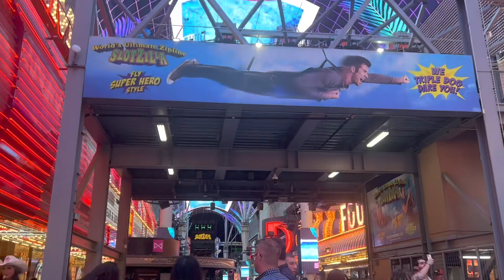Night Out With Me!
FTC- Any videos that I make I am not being paid by any of the companies mention in any of my videos. All comments and opinions and anything else are strictly my own personal views.
*this video may have been recorded in a public setting or venue if it contains any music or artists*